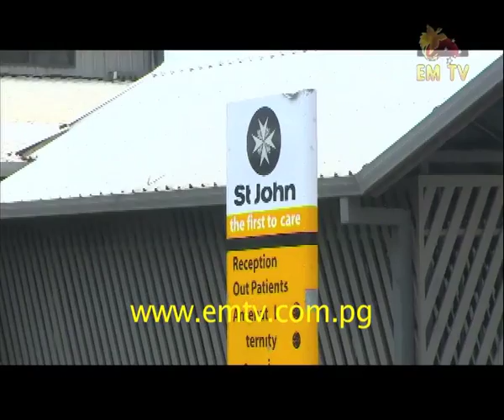St Johns Gerehu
Saint John's staff wants government to process salaries.